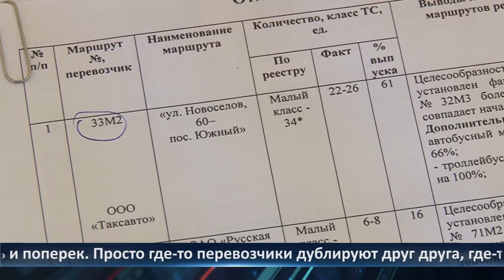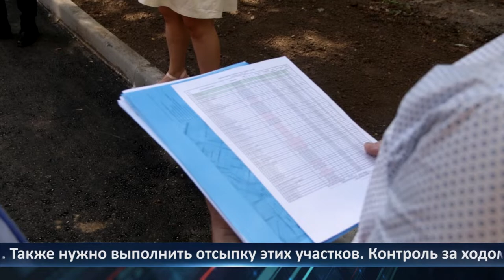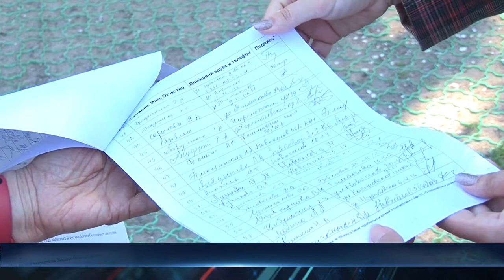День города - новости Рязани 14.07.2021